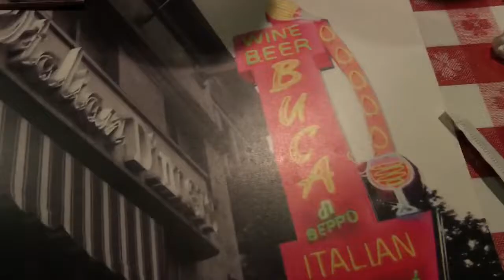Desoto 4 State vlog